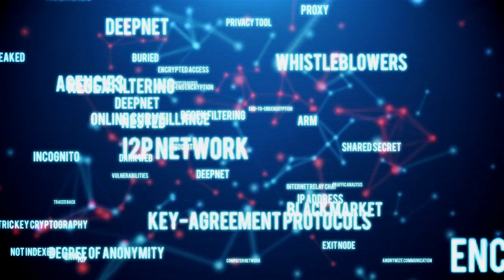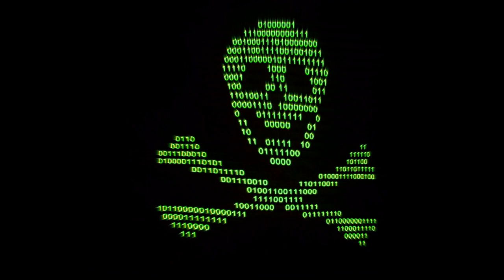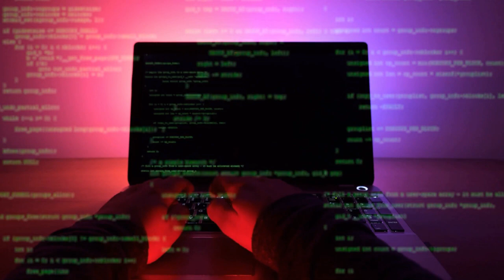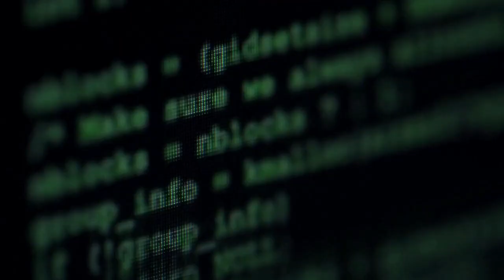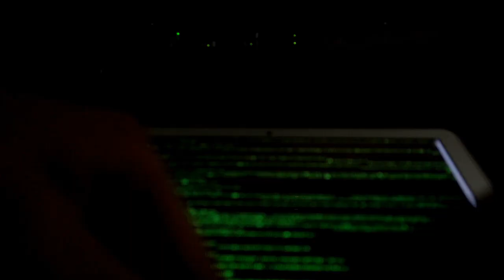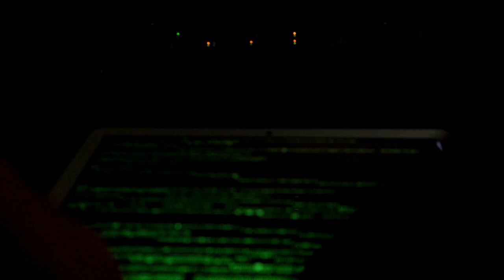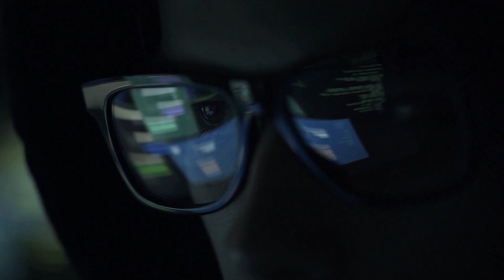creepypasta - 3 Disturbing & TRUE DARK WEB Horror Stories - reddit stories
Presenting for the very first time a story by Nightmare Files!

...Enjoy! And let me know your thoughts :)

Story 1: GinEyes11
Story 2: Plague Games
Story 3: BackAsswards89